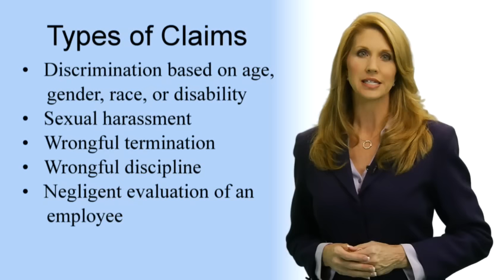Wright USA - Federal Employee Professional Liability Insurance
An educational video about Wright USA's Federal Employee Professional Liability Insurance

TRANSCRIPT:
Your agency or maybe a coworker has advised you to get insurance to protect yourself, but no one has explained to you the reason why.  You may have asked yourself "I am a Federal Government Employee, what could go wrong?"  Unfortunately, the answer is: Everything.

Federal Government Employees at all levels can face allegations of misconduct and wrongdoing, even when acting within the scope of their federal government employment.  Even baseless discrimination, harassment, or retaliation accusations made against you can have long-term consequences which could affect your professional career--- which you have worked so hard to establish.

Wright USA's Federal Employee Professional Liability Insurance can provide you a peace of mind knowing you'll receive the legal assistance you need if a claim is made against you, even if the allegation is groundless, false or fraudulent.

We have developed several options to meet your unique needs and the cost can be less than $1 a day!  The cost to hire an attorney for an hour will cost you more than purchasing protection from Wright USA for a year.

If you are a manager, supervisor, or law enforcement officer, your agency will reimburse you up to 50% the cost of our plan.

Wright USA created Professional Liability Insurance specifically for Federal Government Employees and we have paid more claims than all of our competitors combined!  With Wright USA, you will get experienced attorneys to guide you through the federal investigative process, from beginning to end.

Please take the time to learn more about our different coverages and apply today.  Thank you for visiting Wright USA.